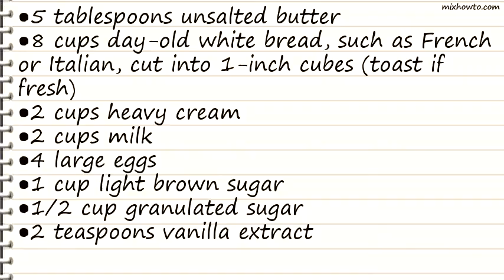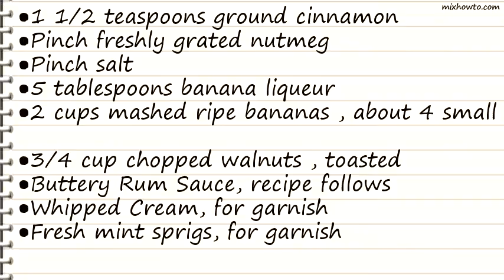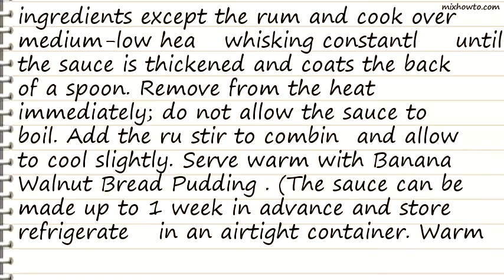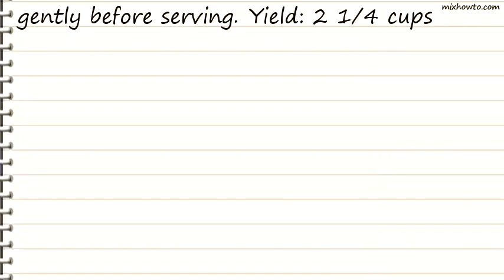Recipe Banana Walnut Bread Pudding with Buttery Rum Sauce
INGREDIENTS:
●8 cups day-old white bread, such as French or Italian, cut into 1-inch cubes (toast if fresh)
●Pinch freshly grated nutmeg
●Pinch salt
●5 tablespoons banana liqueur
●2 cups mashed ripe bananas , about 4 small
●3/4 cup chopped walnuts , toasted
●Buttery Rum Sauce, recipe follows
●Whipped Cream, for garnish
●Fresh mint sprigs, for garnish